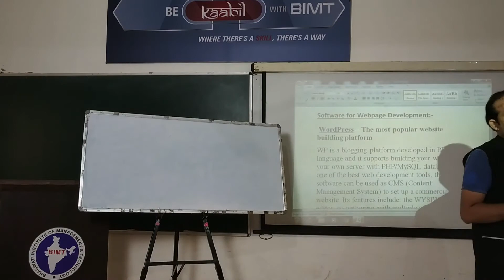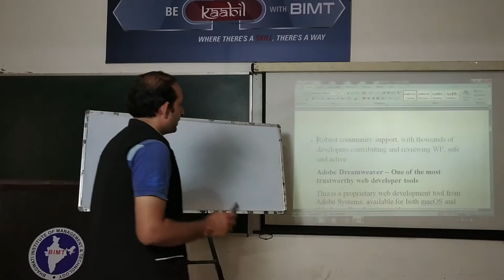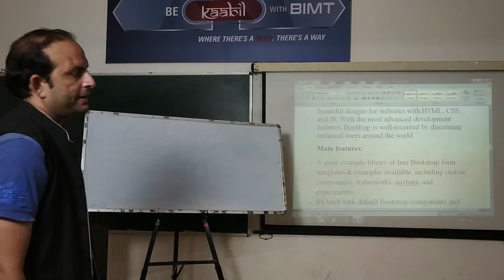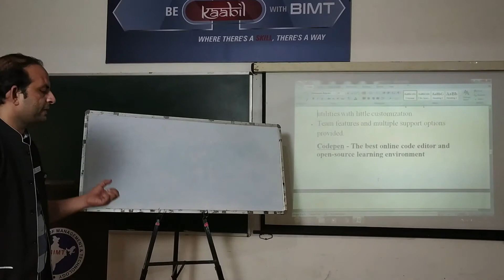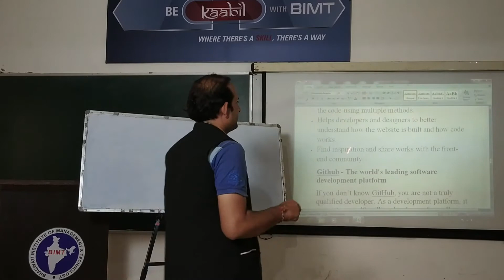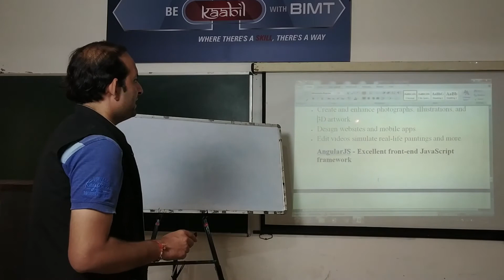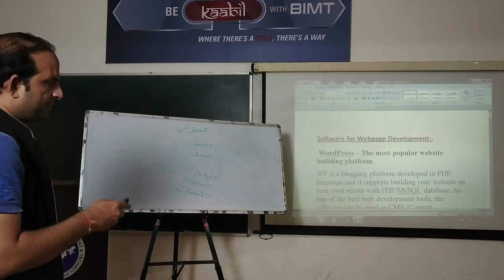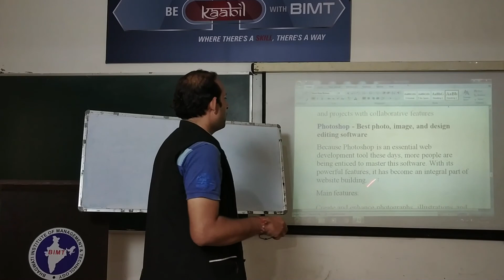WEBTECH and E - COMMERCE (lecture 10) | MBA 2nd Year | Amar Sir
Name :- WEBTECH and E - COMMERCE
Course & Year  :- MBA 2nd Year
Lecturer :- Mr. Amar Sir
lecture 10